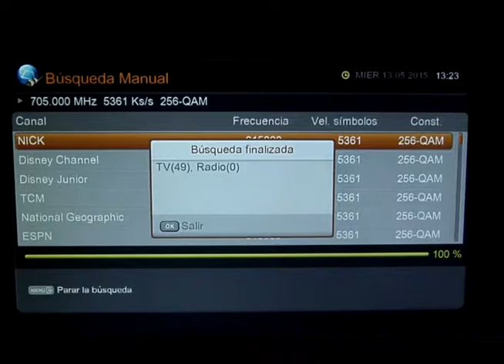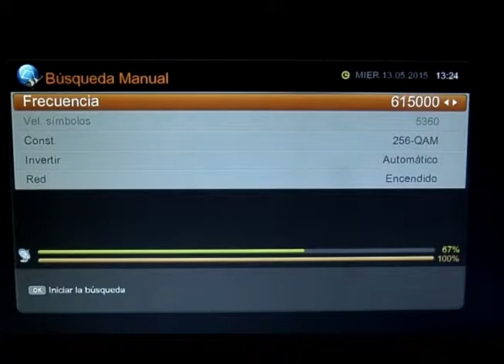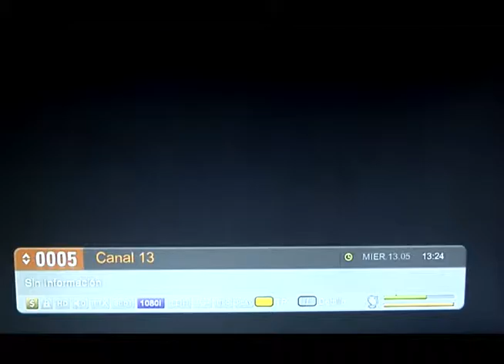primero tu 25 06 2015